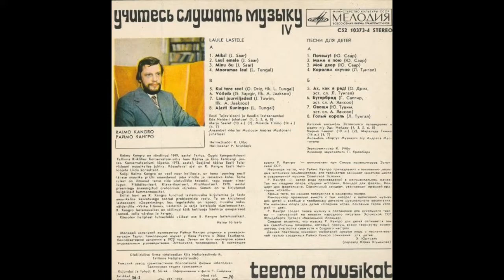(Selections & Excerpts) Teeme Muusikat IV, Music Composed by Raimo Kangro, Estonia (USSR) 1978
Teeme Muusikat IV
Music Composed by Raimo Kangro
Musical Direction by Heino Jürisalu and Andres Mustonen
Label: Melodiya (Мелодия) – С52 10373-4
Vinyl, 7", Stereo

Estonia (USSR), 1978

A1 - Miks!
A2 - Laul Emale
A3 - Minu Õu
A4 - Mooramaa Laul (0:00)

B1 - Kui Tore See!
B2 - Võileib
B3 - Laul Juurviljadest (1:10)
B4 - Alasti Kuningas

Excerpts (2:48)